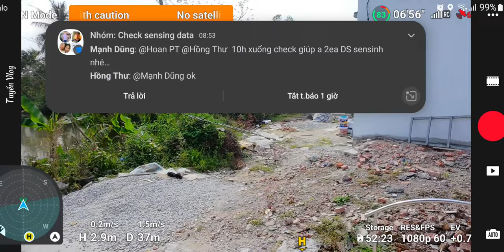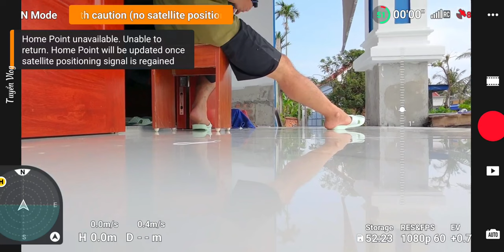Bay với DJI Neo bất ổn GPS Thấp mém đâm